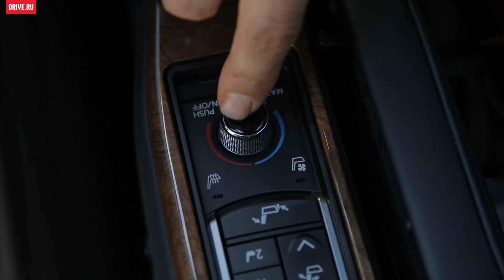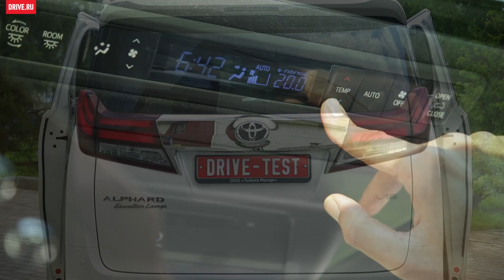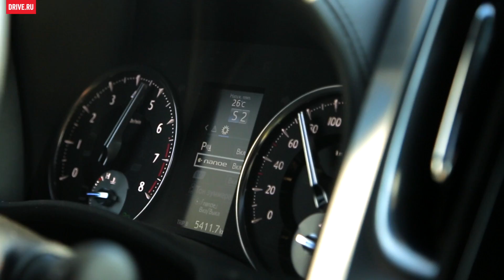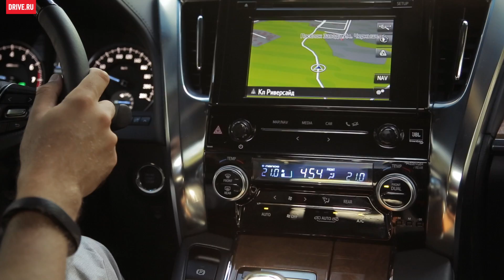Toyota Alphard — обзор Михаила Петровского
В этом ролике мы больше сосредоточились на том, чем привлекателен Alphard. А в тексте, опубликованном на Драйве, Михаил подробнее остановился на недостатках